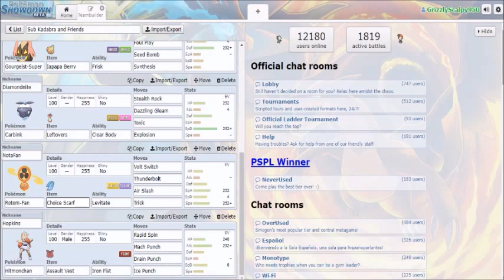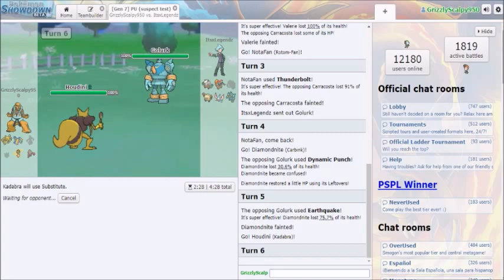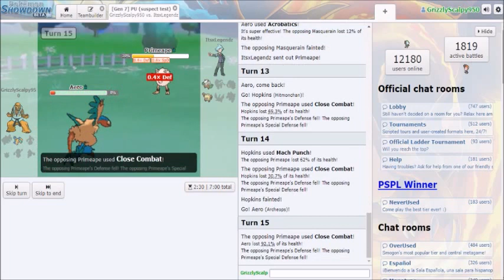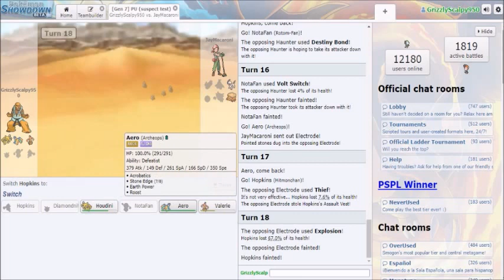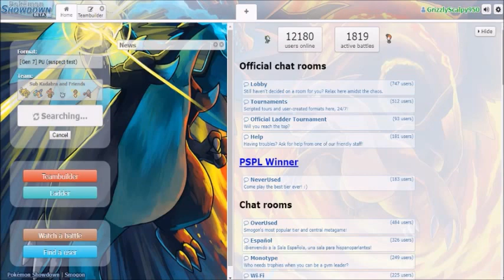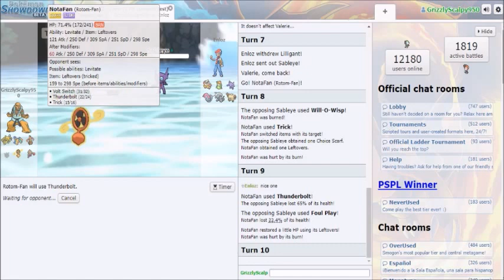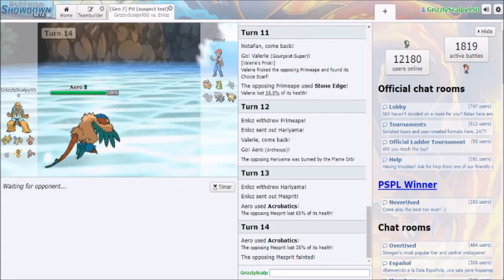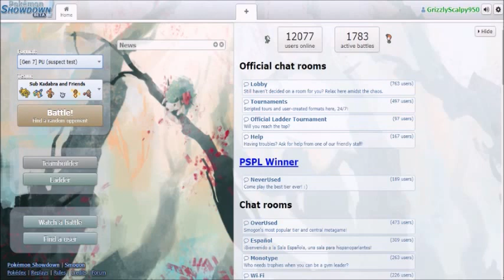"KADABRA CLAIMING SOULS, DON'T SLEEP" Pokemon Showdown Pu Live #1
I attempt to rise up on the pu ladder featuring the duel-spoon wielding fox along with a fairly balanced squad imo.